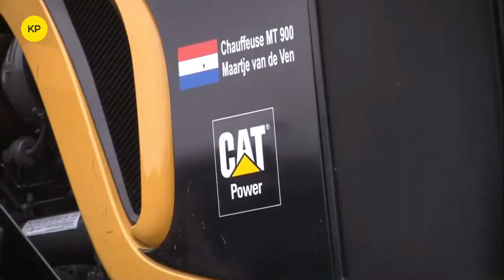TRAKTOR TERBESAR DI DUNIA DENGAN UKURAN YANG SUPER BESAR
halo sobat teknologi..
Traktor terbesar di dunia ini akan bikin Anda takjub karena ukuran dan kekuatannya. Satu dari merek traktor itu bahkan berjualan di Indonesia. Bagi masyarakat Indonesia, traktor memang bukan hal yang asing lagi. Sebagai negara agraris, keberadaan traktor banyak ditemui di berbagai wilayah Indonesia terutama yang mengandalkan perekonomian agraris.

menariknya setiap negara agraris membutuhkan traktor yang berbeda-beda. Ada yang membutuhkan traktor yang ukurannya kompak seperti di Indonesia. Ada juga yang butuh traktor-traktor berukuran besar seperti di Amerika Serikat. Keberadaan traktor berukuran masif di Amerika Serikat memang sangat dibutuhkan.

Pasalnya lahan yang tersedia di negeri Paman Sam itu sangat luas sehingga semakin besar traktor makin semakin efisien kerjanya.

Nah, berikut ini beberapa traktor terbesar di dunia, apa sajah.. simak videonya sampe habis yaa..